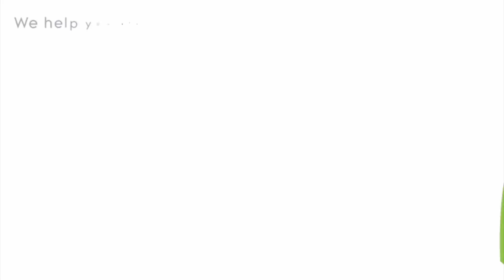SHOULD YOU JOIN THE AMAZON ASSOCIATE PROGRAM AS A SELLER